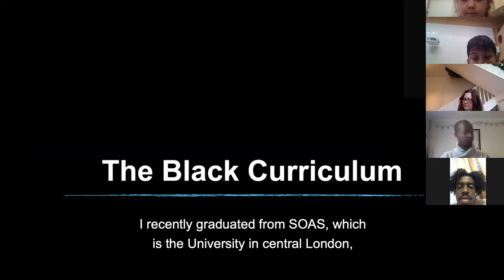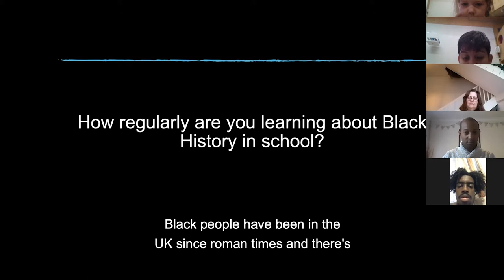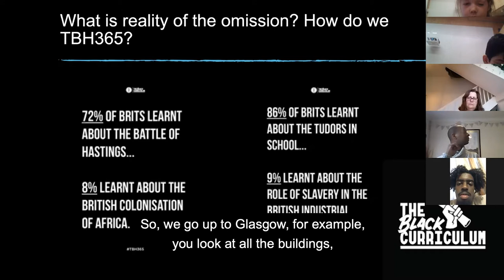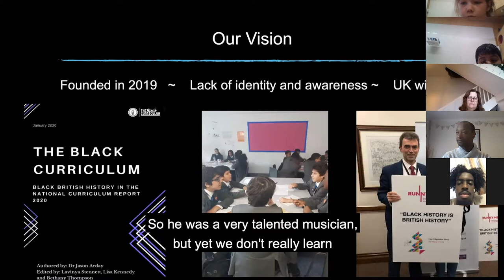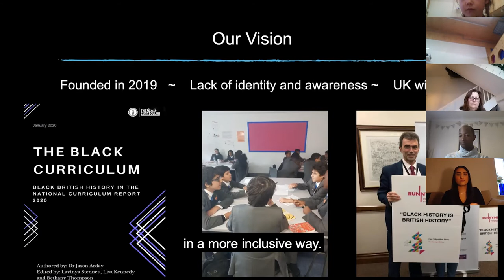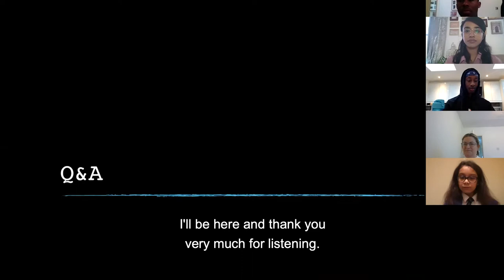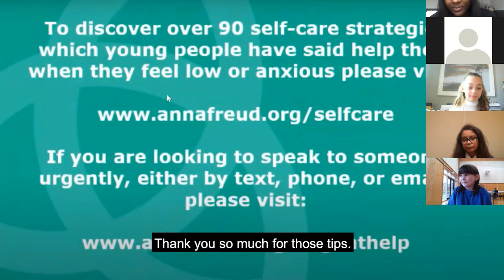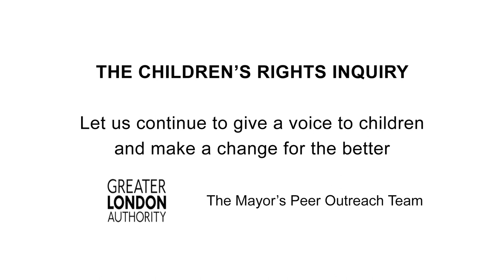Children's Rights Inquiry 2020 Panel 1 Education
The Children's Rights Enquiry 2020 was held remotely on the 20th December. It was hosted by the Lynk Up Crew and Peer Outreach Team from the GLA

This is the first of three panels recorded on the day. This covers the subject of Education and Children's Rights.

Event Timeline

0:00 Introduction by Tazmin and Anmol from the Peer Outreach Team

2:22 Welcome Message by the Deputy Mayor for Education Joanne McCartney

7:07 Jason Lever, Education Policy Manager GLA

23:25 Lavinya Stennett, The Black Curriculum

32:02 Claire Wilson, The Mayor's Fund for London

43:25 Mike Sheridan, Ofsted

52:11 Q&A Section

01:00:58 Speech by Mo Maria

01:07:10 Performance by Farrah

01:12:15 Close by Tazmin and Anmol

The Peer Outreach Team represented by Anmol, Tazmin and Queenie

The Lynk Up Crew represented by Aaliyah, Farrah and Michael